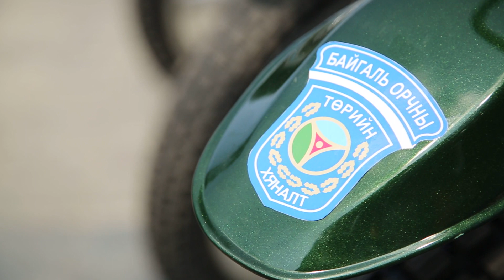НИЙСЛЭЛИЙН Байгаль хамгаалагчИД ШИНЭ техник хэрэгсЭЛТЭЙ БОЛЛОО